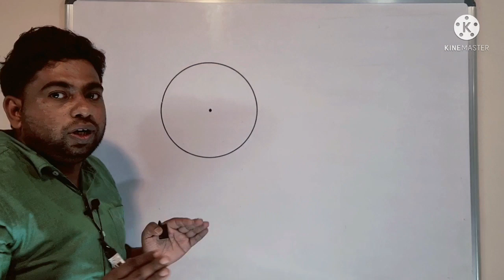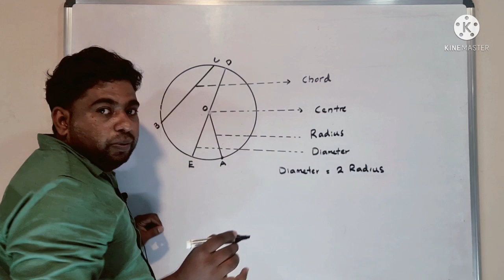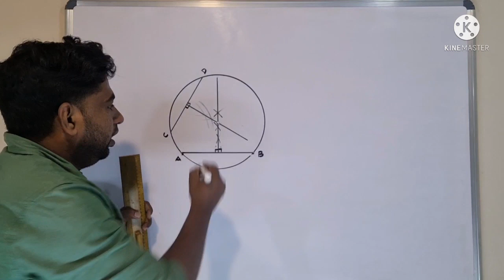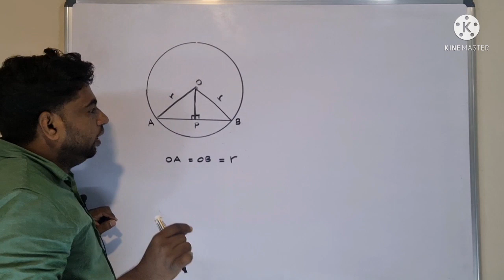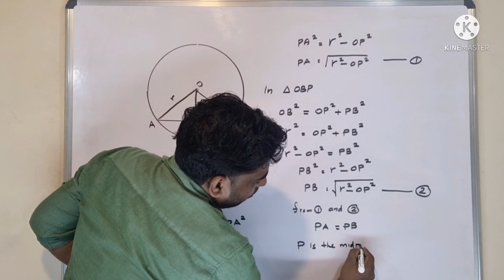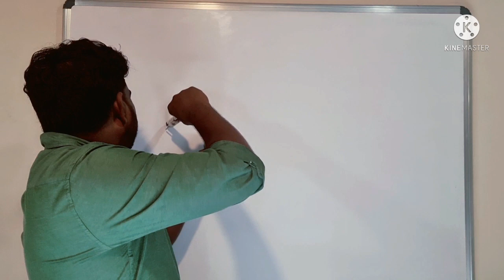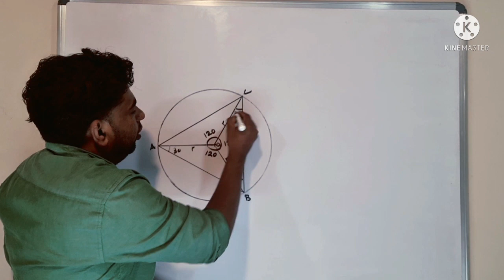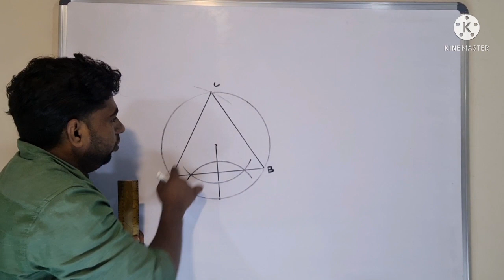9th Maths, Chapter - 5,Circles, Part-1